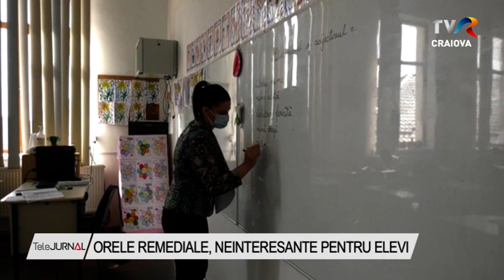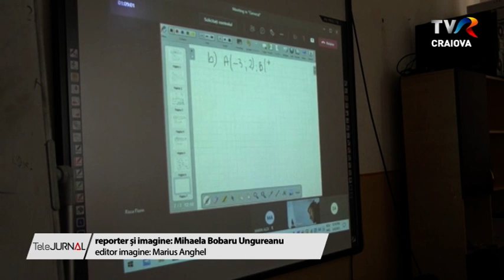ORELE REMEDIALE, NEINTERESANTE PENTRU ELEVI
Elevii din Olt nu se înghesuie să recupereze noțiunile din perioada predării online. Doar o treime dintre cei care sunt eligibili pentru orele remediare au solicitat să participe. Numărul mic de elevi care vor recuperarea materia pierdute pune probleme autorităților pentru a găsi soluții în vederea desfășurării orelor de pregătire.

Majoritatea elevilor eligibili pentru a lua parte la orele remediale, în cadrul proamului pilot ,,Școală după școală” provine din mediul rural. Există însă și unități de învățământ din marele orașe ale Oltului unde sunt zeci de elevi care au nevoie de pregătire suplimentară. Printre acestea se numără și Școala Gimnazială nr.1 din Slatina.

Conducerile unităților de învățăîmânt din județ au identificat mii de elevi din Olt care au dreptul la orele de pregătire în vederea recuperării materiei pierdute, din motive diverse, în perioada în care cursurile s-au mutat în online. Dintre aceștia doar o treime au depus cereri în acest sens.

Numărul mic de elevi care au depus cereri pentru a participa la orele remediale pune probleme conducerilor unităților de învățământ care nu pot forma grupele necesare. Deși orele de pregătire erau programate să înceapă în această săptămînă,  acest lucru s-a întâmplat în puține școli. Autoritățile caută soluții pentru începerea orelor remediale în toate unitățile de învățământ.

Profesorii care participă la orele remediale vor fi plătiți suplimentar. Ei nu pot cumula lunar mai mult de 20 de ore din cadrul acestui proiect pilot menit să-i ajute pe elevii care au avut de pierdut pe perioada  predării onlione.